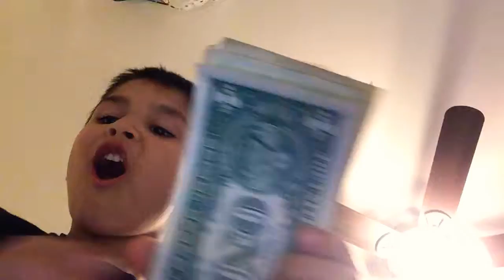Sai’s moolah!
Sai records himself talking about his moolah!